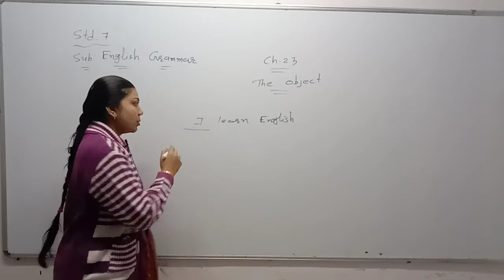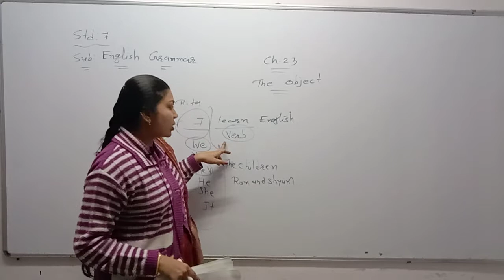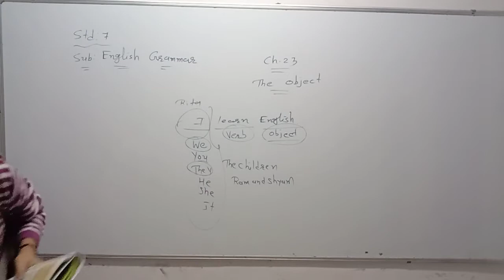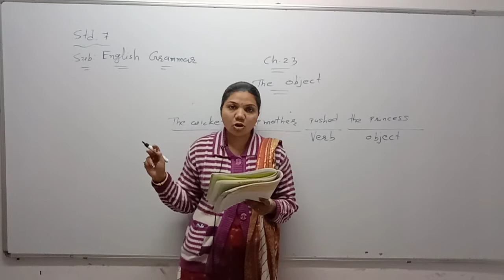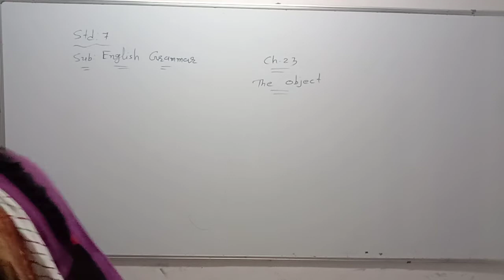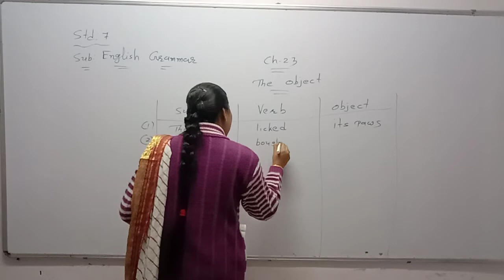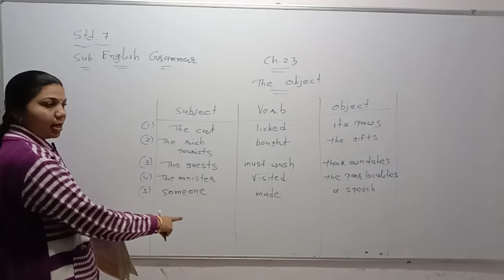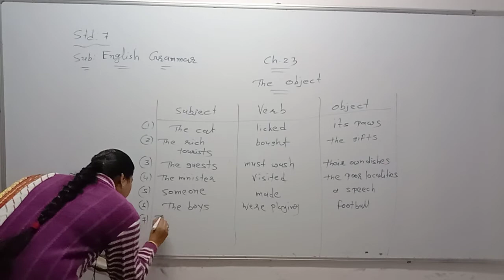Std 7 Eng Med Grammer Ch 23 The Object